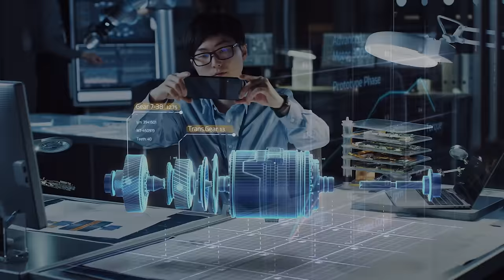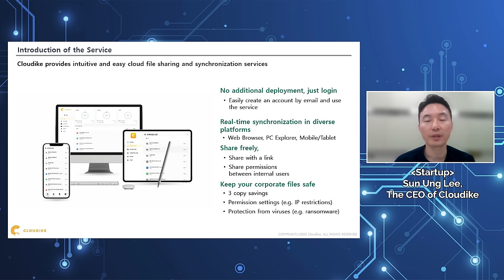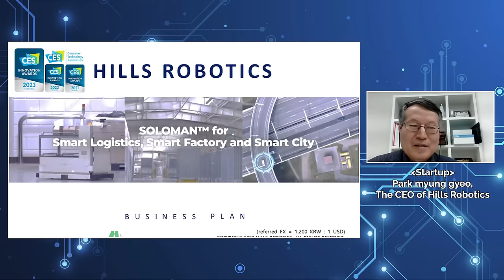Unlocking Business Opportunities: Pan-gyo x Singapore Innovations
This video highlights a special event centered around innovation and collaboration between Pan-gyo and Singapore. It focuses on international investment opportunities, cultural exchange, and networking for innovation. Top representatives from Pan-gyo Techno Valley and Singapore's leading startups, investors, and innovation enthusiasts come together to explore new business opportunities and engage in discussions about ongoing collaborative efforts.